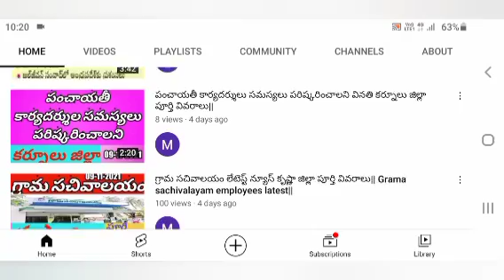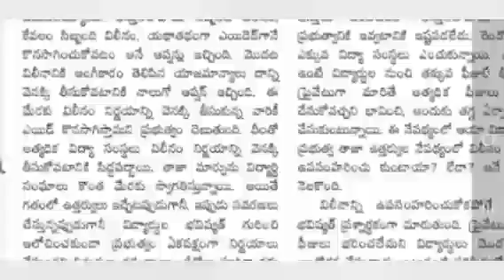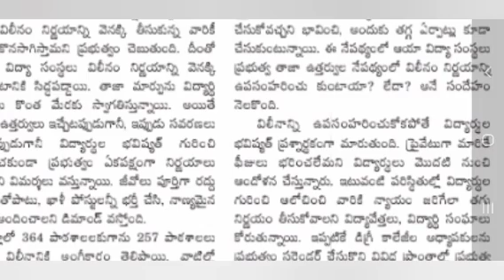ఎయిడెడ్ విద్యాసంస్థలు లేటెస్ట్ న్యూస్|| Aided latest update Guntur in AP details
hi friends this video is about, Aided schools. colleges latest update news in AP state details.